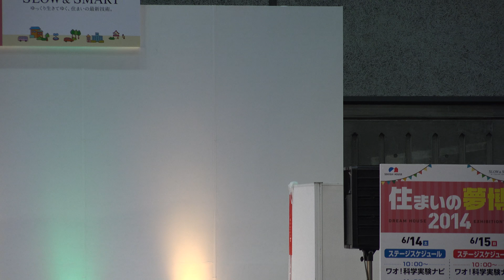アンパンマンショー 2014/06/14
子供に大人気のアンパンマンショーです。